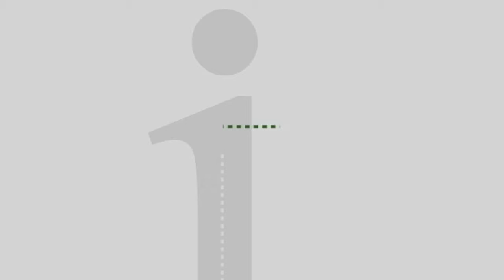First Person: The Scalia legacy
First Person this week focuses on the legacy of Supreme Court Justice Antonin Scalia, and the looming battle shaping up to replace him. We’ve invited two people to help sort through that: Professor Alan Garfield is from the Widener University Delaware Law School; and from the University of Delaware we have Dr. Eric Rise, the Associate Chairman of the Sociology and Justice Department.